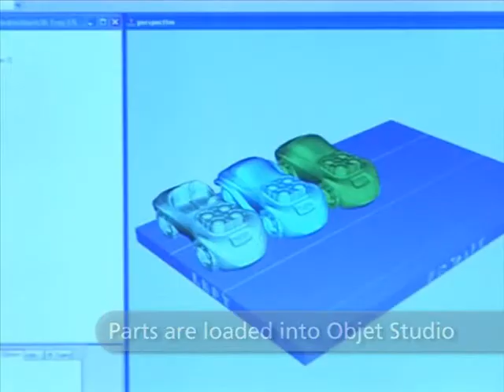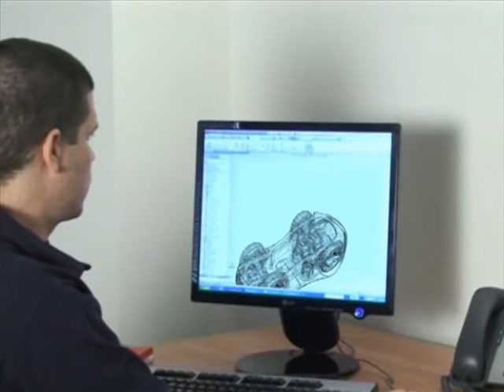Objet Alaris30 3D Printer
An overview of the Alaris30 3D Printer from Objet.  The industries first high resolution, affordable rapid prototyping system. to learn more.